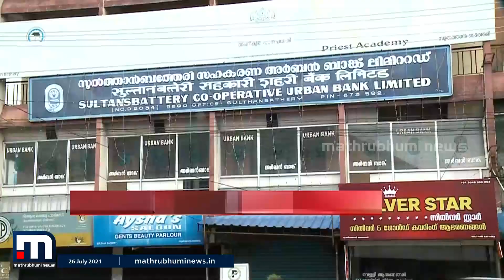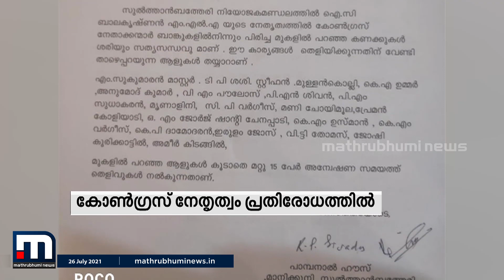ബത്തേരി അര്‍ബന്‍ ബാങ്കിലെ കോഴ വിവാദം രാഷ്ട്രീയ ആയുധമാക്കി സിപിഎം| Mathrubhumi News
സുല്‍ത്താന്‍ ബത്തേരി അര്‍ബന്‍ ബാങ്കിലെ കോഴ വിവാദം രാഷ്ട്രീയ ആയുധമാക്കി സിപിഎം. ഡിസിസി പ്രസിഡന്റ്കൂടിയായ ബത്തേരി എം.എല്‍.എ ഐസി ബാലകൃഷ്ണന്‍ രാജി വയ്ക്കണമെന്നാവശ്യപ്പെട്ട് ഇന്ന് സിപിഐ എം എം.എല്‍.എ ഓഫീസിലേക്കു മാര്‍ച്ച് നടത്തും.

Happy viewing!